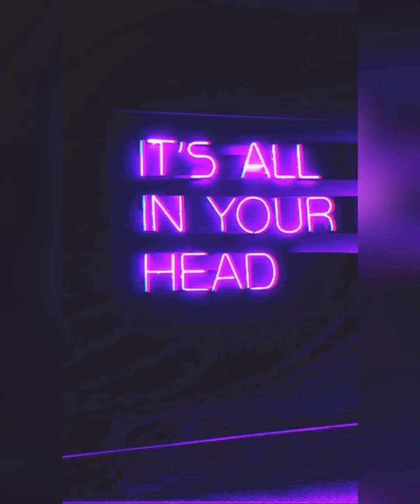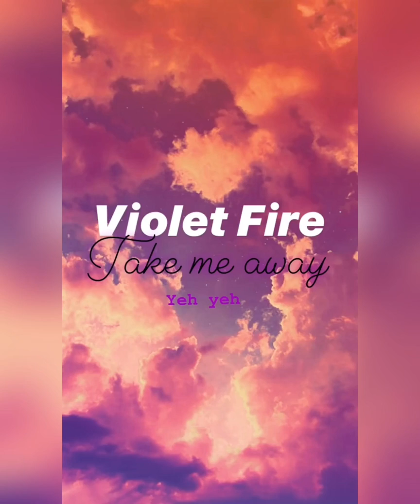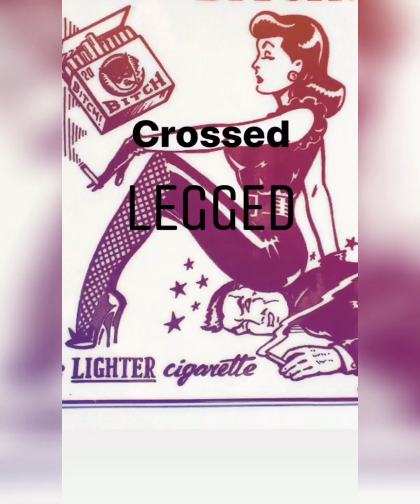Violet Fire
Lyric video